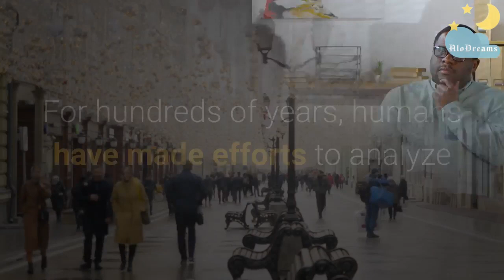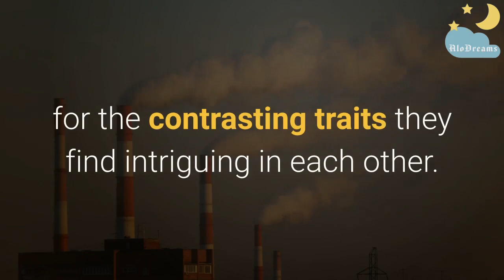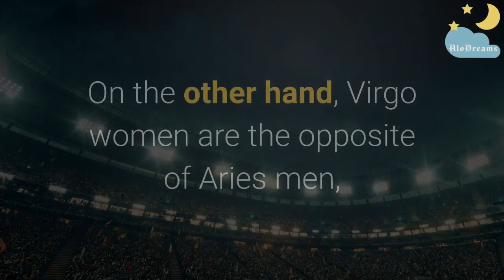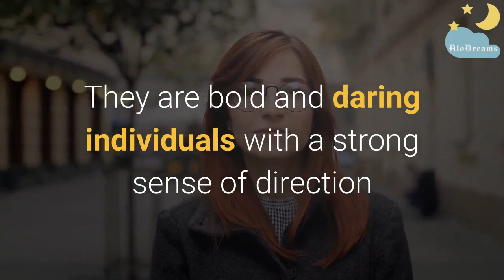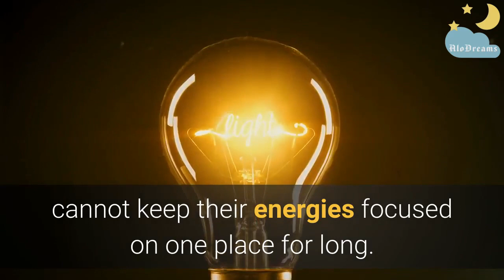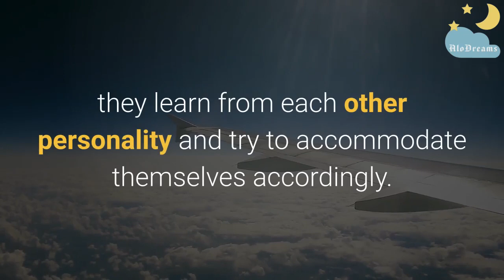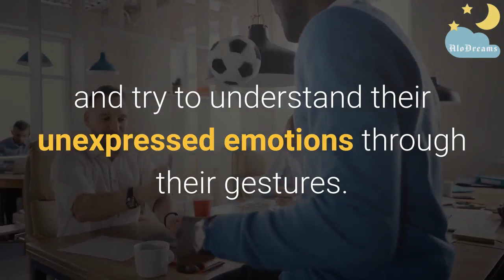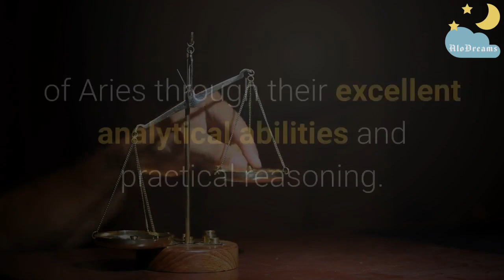Aries Man and Virgo Woman - Love, Marriage & Friendship Compatibility